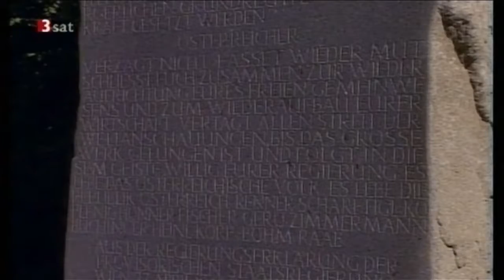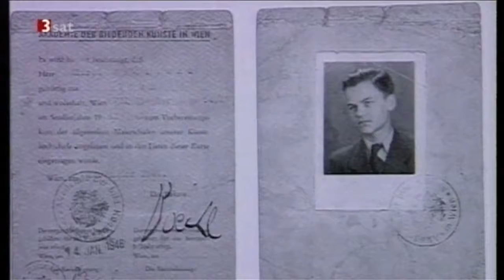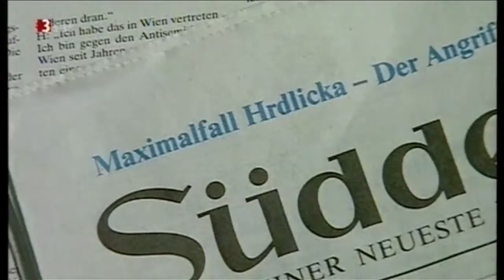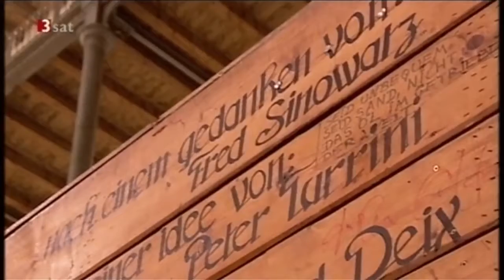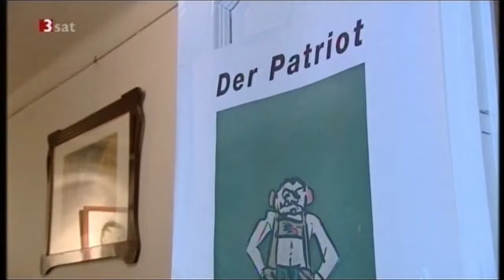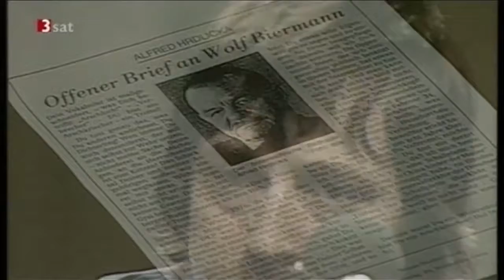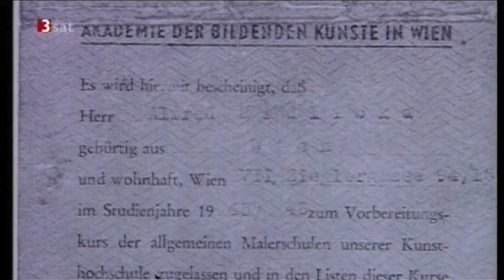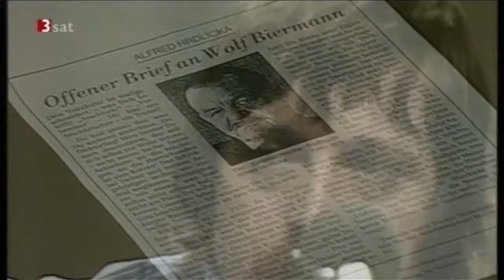Ein Leben zwischen Kunst und Leidenschaft - Die Bekenntnisse des Alfred Hrdlicka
"Ich bin ein Fleischhauer - Alfred Hrdlicka im Porträt" Film von Ines Mitterer und Claudia Teissig (aus der ORF-Reihe "art.genossen") ORF 2009, Aufnahme: 3-sat 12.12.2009 Alfred Hrdlicka.

"Ein Leben zwischen Kunst und Leidenschaft - Die Bekenntnisse des Alfred Hrdlicka" Produktion ORF 2000, Porträt des Künstlers von Sylwia Rotter und Ralf Kuhl, Aufnahme: BR-Alpha 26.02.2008.

Alfred Hrdlicka "Gegendenkmal" 1985/86 Ein erster Teil, "Hamburger Feuersturm", wurde am 8. Mai 1985, vierzig Jahre nach Kriegsende, der Öffentlichkeit übergeben, der zweite Teil "Untergang.

Mahnmal gegen Krieg und Faschismus von Alfred Hrdlicka. Alfred Hrdlicka war ein österreichischer Bildhauer, Zeichner, Maler, Grafiker und Schriftsteller. Würde mich freuen wen